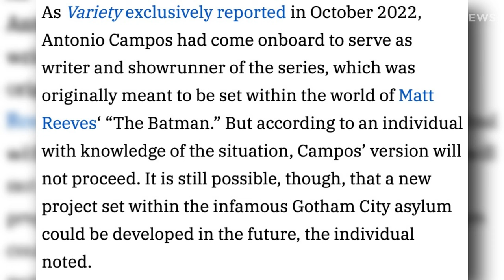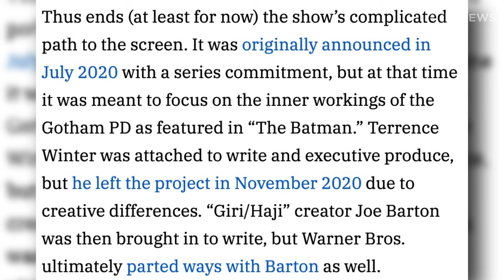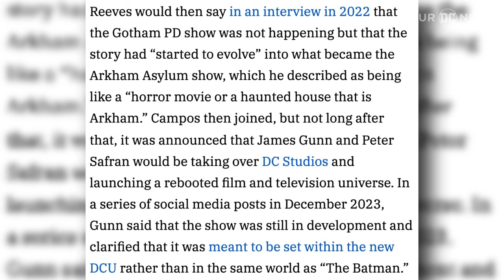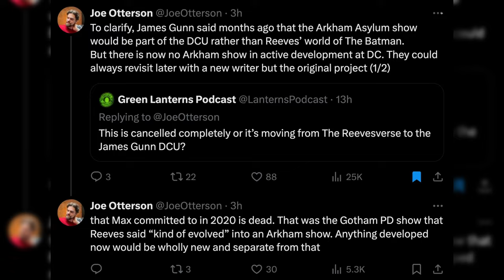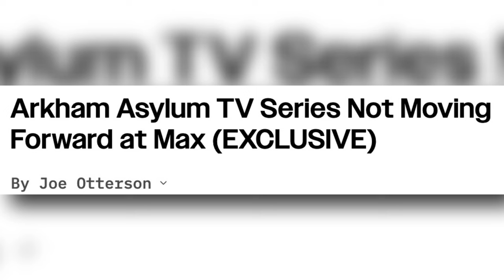Matt Reeves DCU SHOW Is CANCELLED?! - Our DC News #6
So it looks like Matt Reeves Arkham Asylum show has been CANCELLED but once we read the article, it appears that it's actually more complicated than that. Let's break it down.